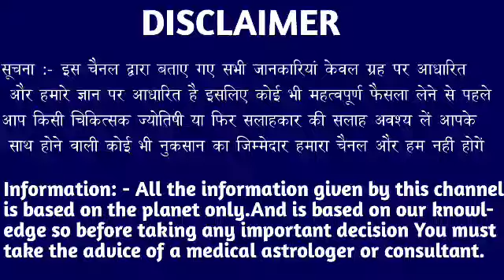मकर राशि पितृपक्ष में किसी भी दिन यह 2 शब्द का मंत्र पढ़ लेना घर पैसों से भर जाएगा Makar Rashi